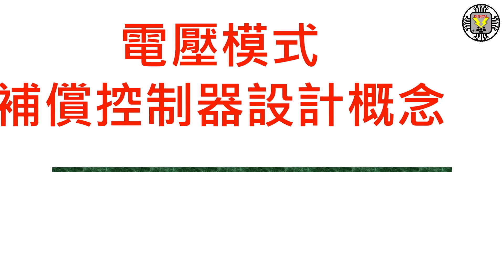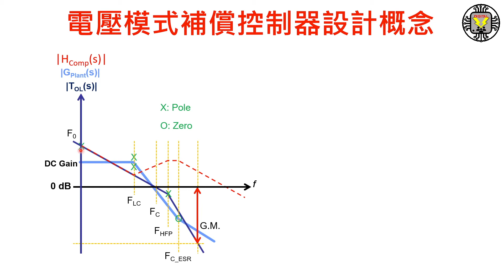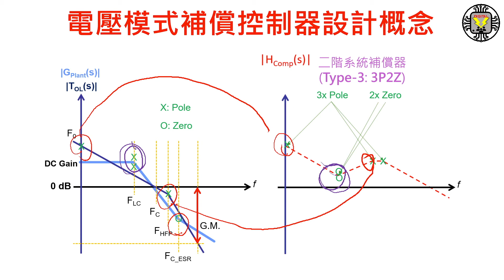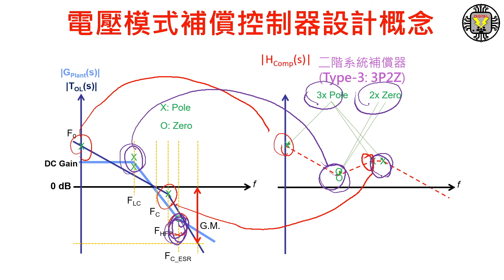環路補償器設計基礎_6 二階系統補償器設計(English subtitle translation by YT)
簡單說明二階系統如何配置補償控制器，最終找出三個極點與兩個零點來控制這個二階系統。